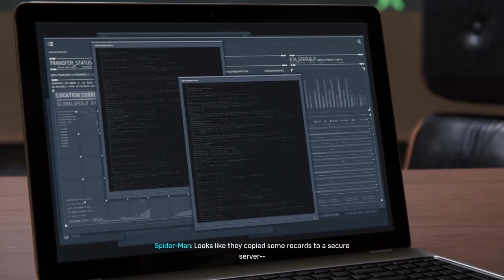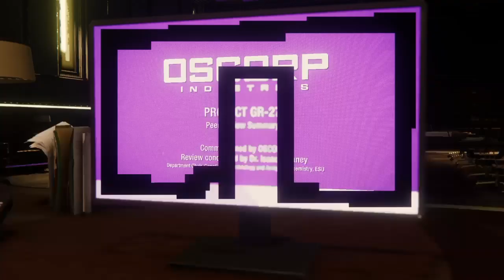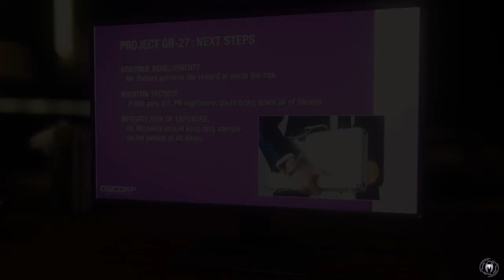Spiderman Game Of The Year Edition Episode 6